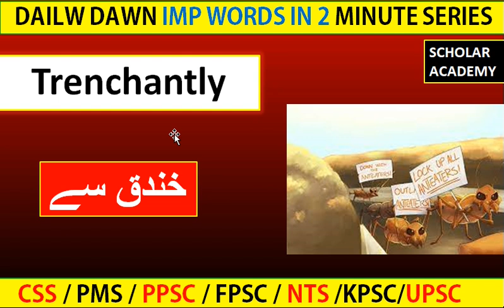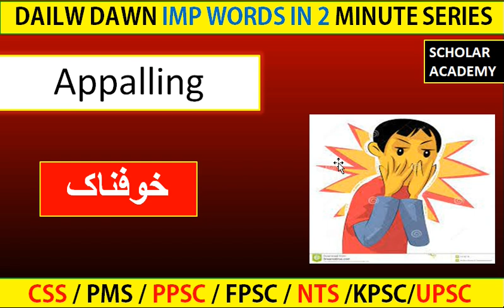DAWN VOCAB WITH TRICK AND PIC | VOCABULARY OF COMPETATIVE EXAM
This video answers these questions to success 100% in css / pms exams.